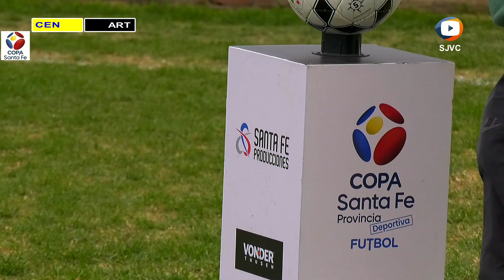Centenario 1 vs Arteaga 2 COPA SANTA FE